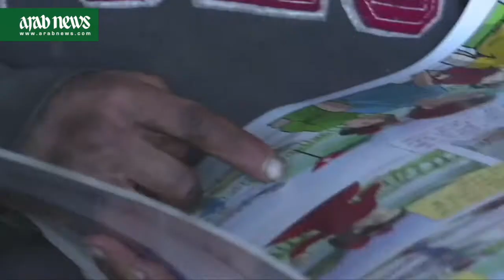'All children' in Syria's Aleppo suffering trauma UNICEF